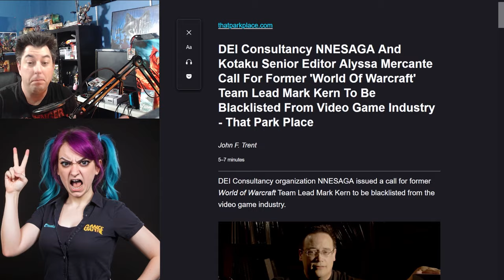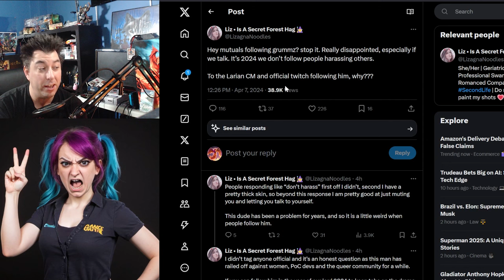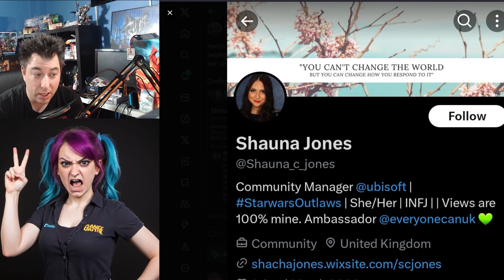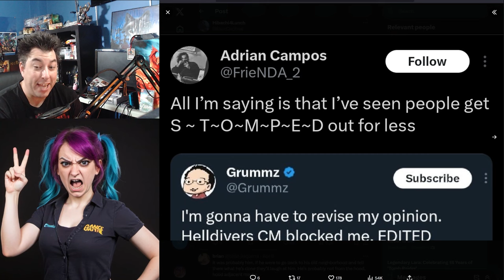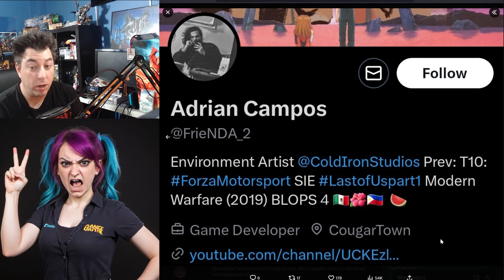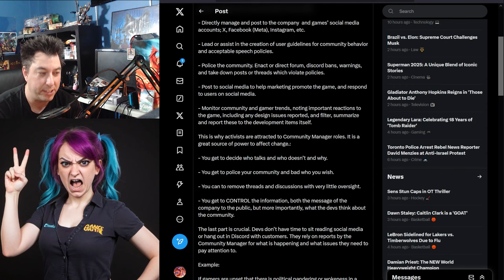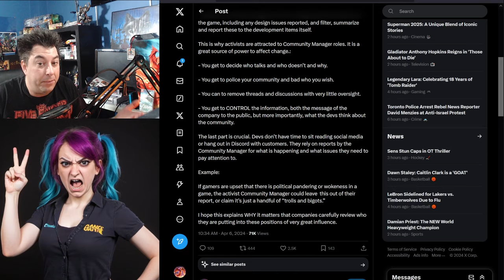Calls For Ex WOW Lead Mark Kern To Be BLACKLISTED From Video Games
Grummz, Ex-blizzard Lead, showcasing disparaging tweets are now being called to be cancelled by the same people that defended Sweet Baby Inc. Alyssa Mercante returns with NNESAGA and more to attempt to have Kern Blacklisted from the Video Game Industry.